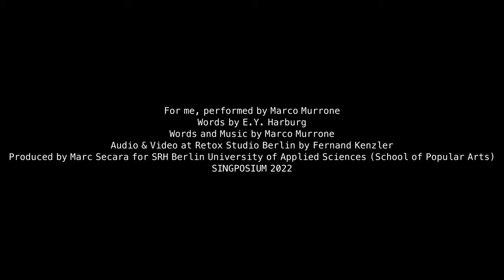FOR ME - Marco Murrone // LIVE Version @ Retox Studio Sessions 4k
For me, performed by Marco Murrone
Words and Music by Marco Murrone
Produced by Marc Secara for SRH Berlin University of Applied Sciences (School of Popular Arts) SINGPOSIUM 2022